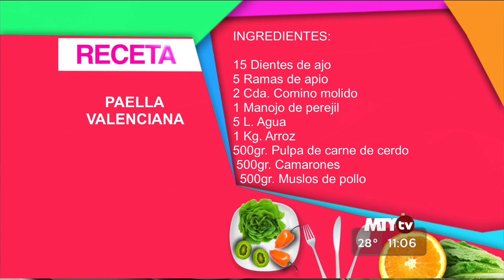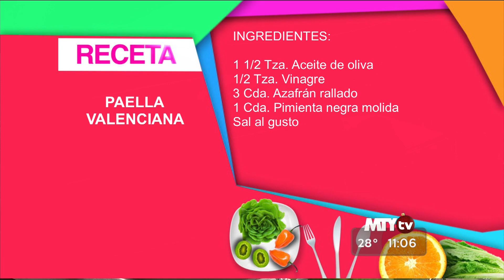En La Cocina con Gerónimo - Paella y Flan de elote, Parte 1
Cocinando la salud en casa.